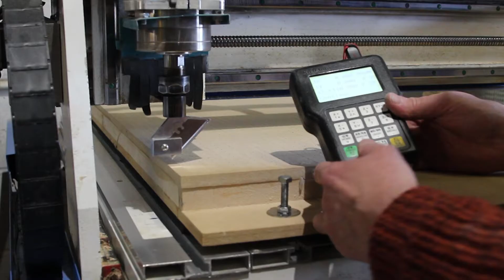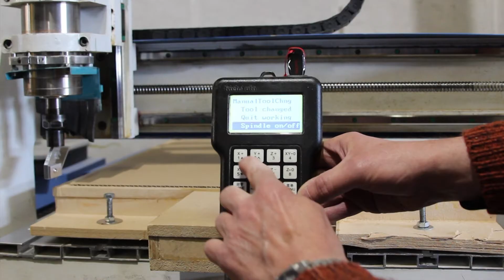DIY Drag Knife Update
Video short of how I modified a laser cutter exhaust fan to use as a vacuum pump for my drag knife.
A word of warning don't use a vacuum cleaner as the pump to drive a vacuum. The motor needs the air flow through it to keep cool. So you could burn it out or burn your house down. Just sayin!!
After using this drag knife for a couple of months its does the job just fine. Seems to work best with cheapo blades win win!
I only cut cardboard with it and blades last around thirty sheets of card. So cutting cost is fraction of a penny  per sheet.
Worth the trouble to make it.